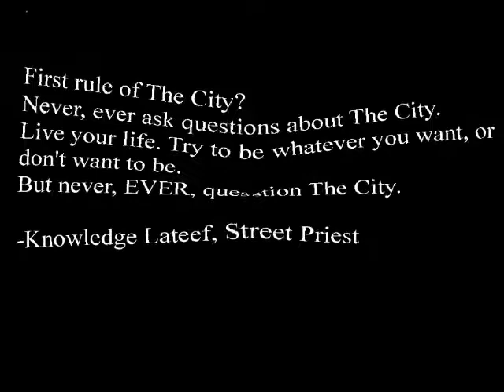The City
The City: A Cyberfunk Anthology
Coming soon!

NOTE: The music and images in this video aren't mine. They are simply an inspiration for The City and an example of what some of this vast place looks and feels like.